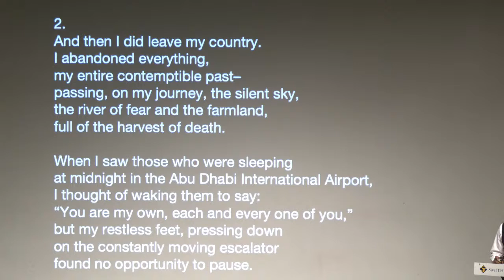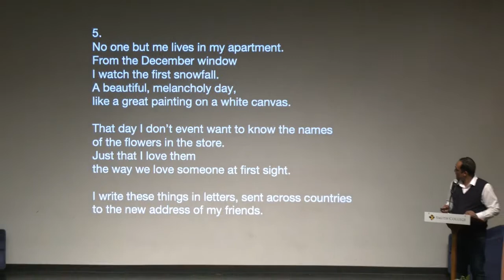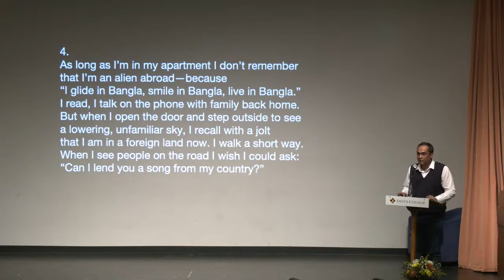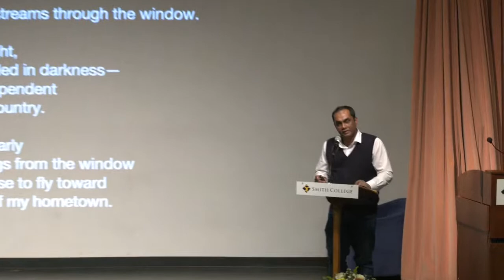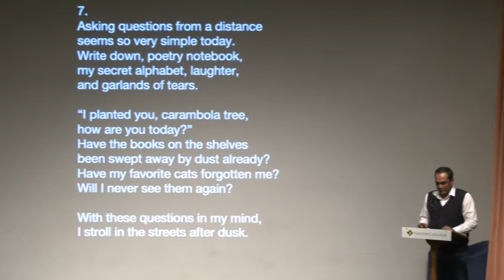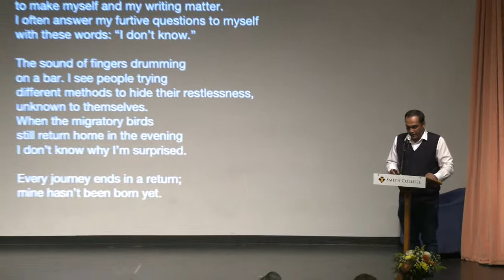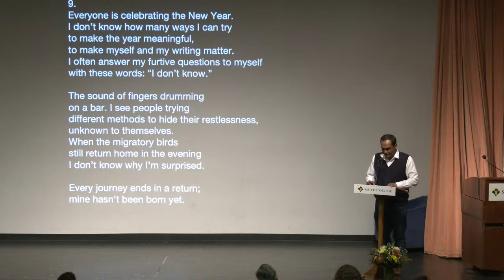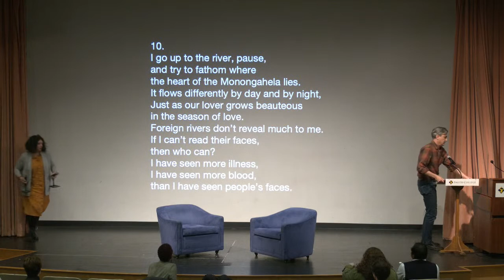Tuhin Das followed by conversation with Yona Harvey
October 24, 2023, 7:00 p.m.
Weinstein Auditorium, Wright Hall
“No one will come to know who I am. / Not even if they see my body split open. / They won’t know who’s beneath my skin. … On the road a hushed voice behind me says: / ‘You know who he is? A refugee,’” Bengali poet, activist, and political columnist Tuhin Das writes in his latest collection, Exile Poems: In the Labyrinth of Homesickness (Bridge & Tunnel Books). This latest work centers his life as an exiled writer, spanning both exploration of a new city as well as existential struggles and loneliness. Edward Hower celebrates this “heartfelt collection of poems, intense and evocative, singing of a longing for home, the confusion of exile, and a hope for reconciliation between the bittersweet memories of Bangladesh and the promises of a new life in America.” He is currently based in the U.S. where he is a writer-in-residence in City of Asylum in Pittsburgh, Pennsylvania.
Free, open to the public and wheelchair accessible. To request a sign language interpreter, call